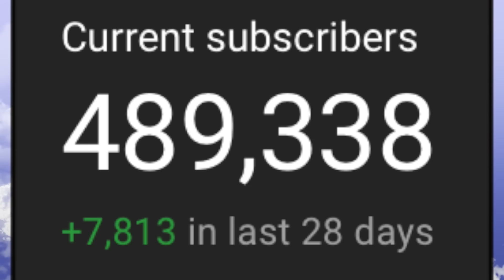BREAKING: Orioles CALLED UP Jackson Holliday!! Mike Trout is MVP Front Runner?? (MLB Recap)